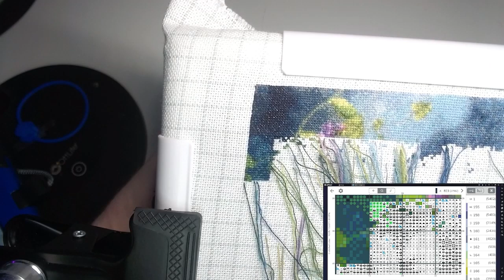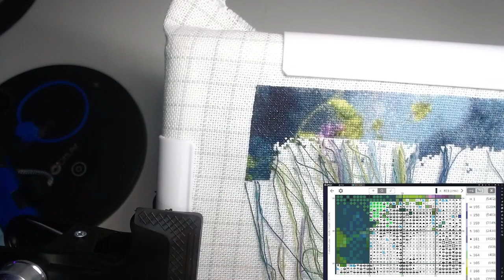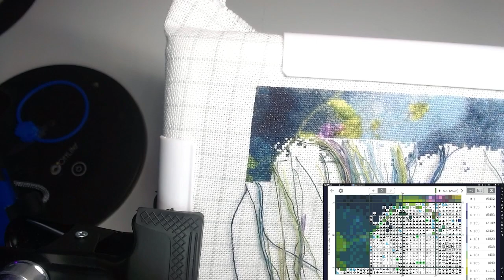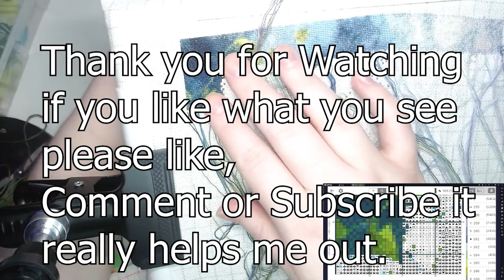Treasure Hunt Bookshelf #3 SSMC (with music)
Welcome to stitch with me #3 I'm working on Treasure Hunt Bookshelf by Aimee Stewart (HAED) this is a Supersized Max color

25 count easy count lugana 1x1 full cross
music is from pretzel rocks  chill piano.